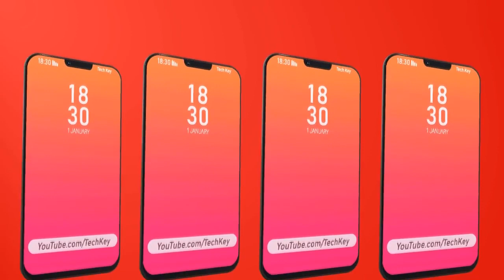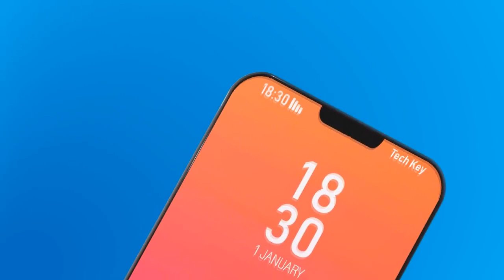RealMe 2 CONFIRMED Specs, Release Date